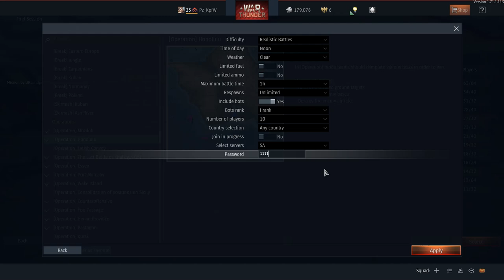War Thunder: Bug with bombing moving ships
When you bomb moving ships and the bomb is on a timer, the bombs will stop and hang still in mid air when they touch the ship, and then explode behind the ship. This is in War Thunder 1.71